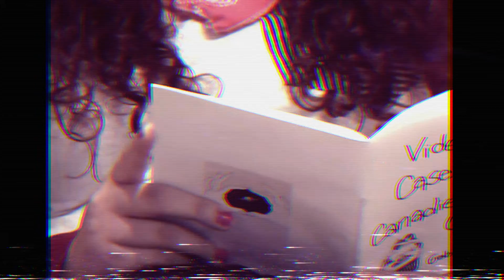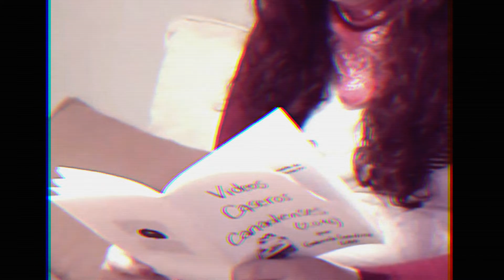Una noche en MansiónMutante: Gabriela Gutierrez